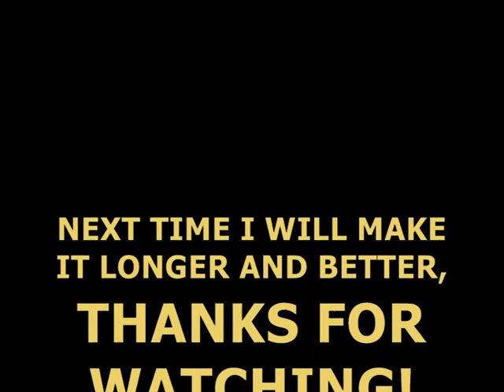Strange Raider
This is a short look in my new TR-serie